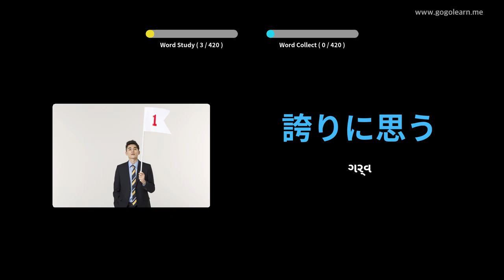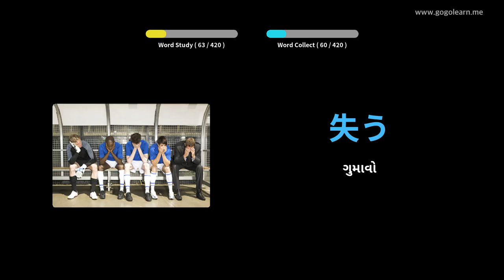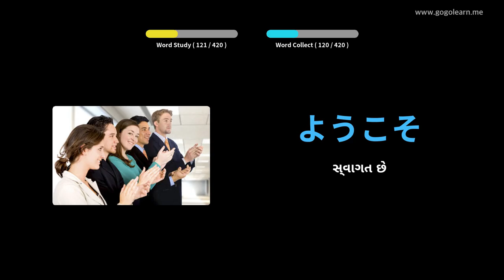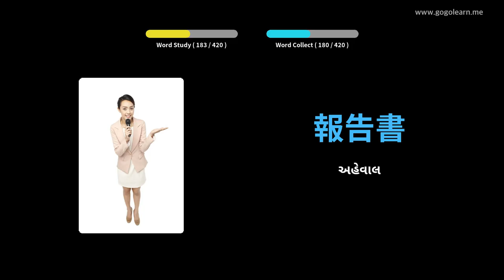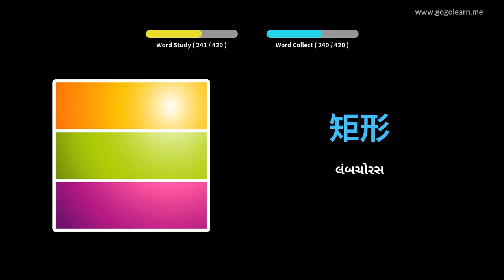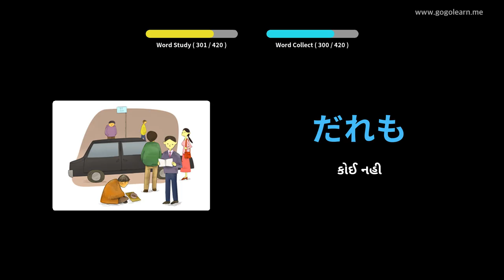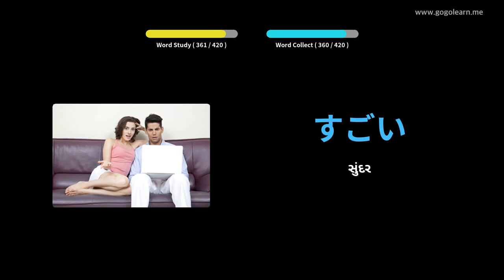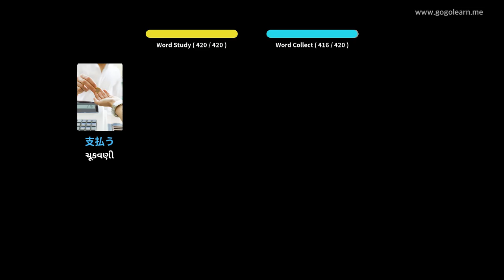જાપાની વોકેબ્યુલરી માધ્યમિક શાળા 1 | Golearn